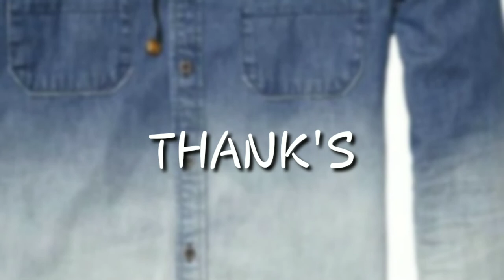SIMPEL.. tehnik memudarkan denim (kemeja) dengan spray permanganat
The basic steps of PP spray on denim garments are as follows:

PP spraying
Washing
Treating with oxalic acid or hydrogen peroxide to remove brown manganese oxide.

Or